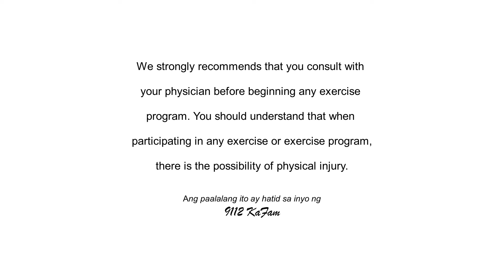052 Health is Wealth | Full Body | Tabata HIIT | Home Workout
Tabata HIIT
Full Body Home Workout
Tabata 30/0/30
30 on, NO off
2 sets of 10 rounds

Make sure you have a good warm up
Workout at your own risk

This video is to inspire you during your workout.